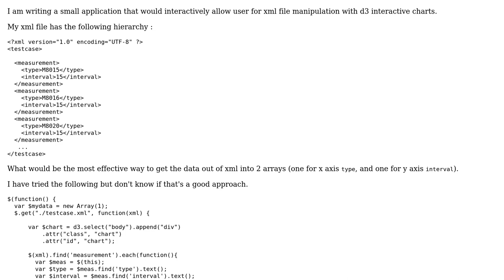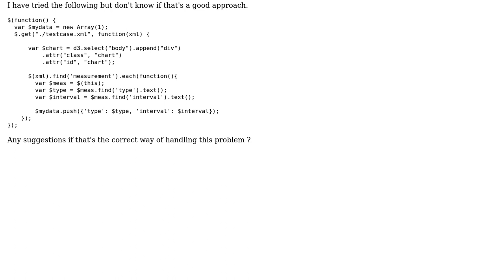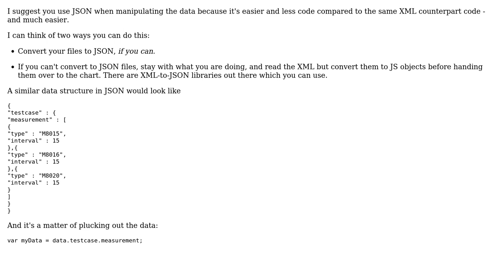Code Review: What is the more effective way to get array of data out of xml for d3 chart?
With thanks & praise to God, and with thanks to the many people who have made this project possible! | Content (except music & images) licensed under CC BY-SA | Music | Images & others | With thanks to user VividD user Patryk user Joseph and the Stack Exchange Network Trademarks are property of their respective owners. You are responsible for your own actions.